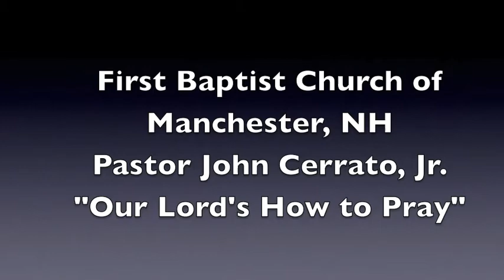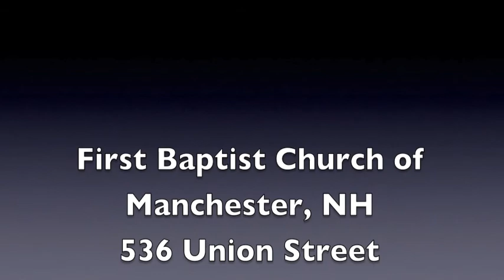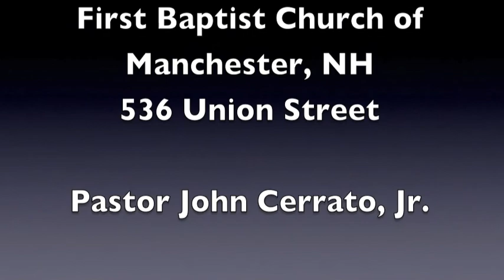Our Lord's How to Pray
The text for this sermon is Philippians 4:6,7